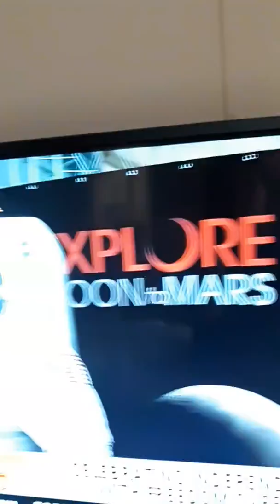CELEBRATING INDEPENDENCE DAY WITH FREEDOM OVER TEXAS